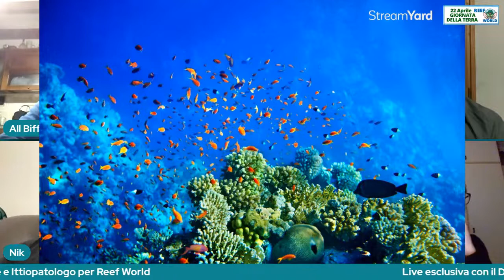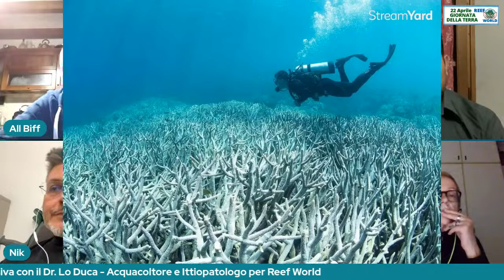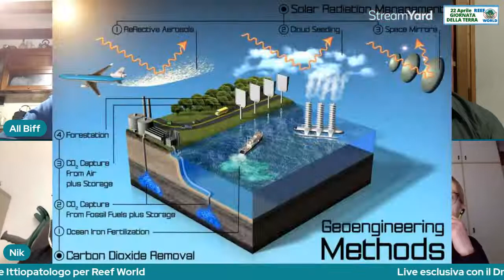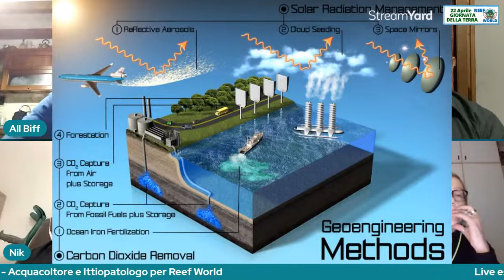I tuoi coralli possono fare la differenza? Relatore Dr: Lo Duca - Reef World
Il 22 aprile ricorre la Giornata della Terra e con questa Live vorremmo sensibilizzare tutti gli acquariofili

Seguici anche su:
Forum